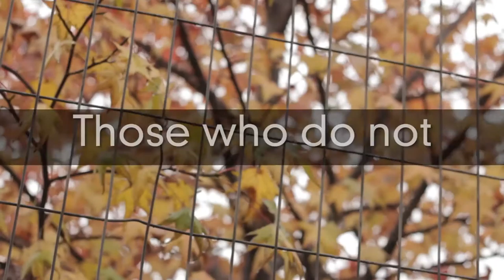"My School, My Country" (Mi Colegio, Mi País)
“My school, my country” is an experiential and transformative intervention that seeks to contribute to the formation of citizens in boys, girls, and young people.  By applying a methodology of exposure with concise content and mobilizers, and a simple model of deliberation and decision making with definitive products, the program provides an experience that creates a space for dialogue and decision that strengthens the interests of the students in both civic life and democracy.